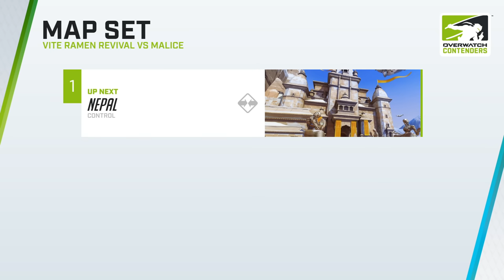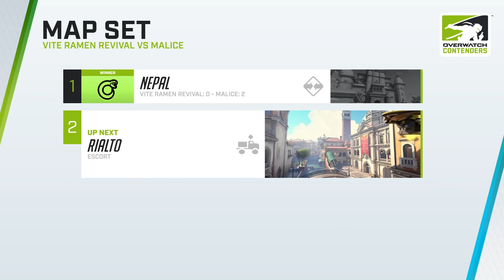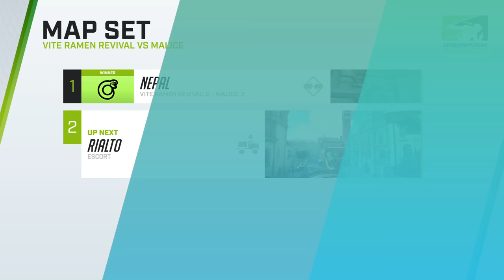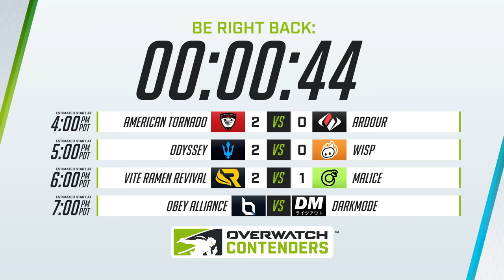Contenders North America | S1 April | Day 1 | Vite Ramen Revival vs. Malice